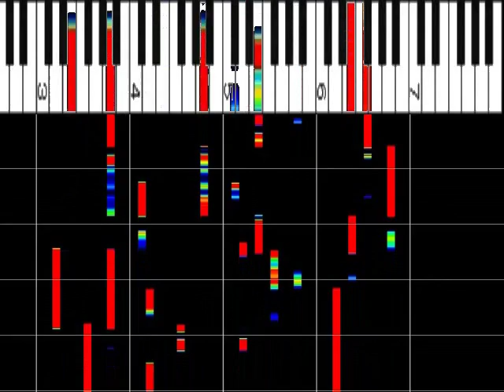AKB48 『恋するフォーチュンクッキー』 ﾋﾟｱﾉｿﾛ ｽﾛｰ75% ｵﾙｺﾞｰﾙ解析